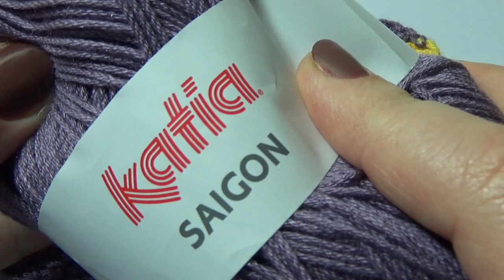crochet cross hatch stitch pattern tutorial for beginners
In this video I show how to crochet easy crochet cross hatch stitch pattern tutorial for beginners